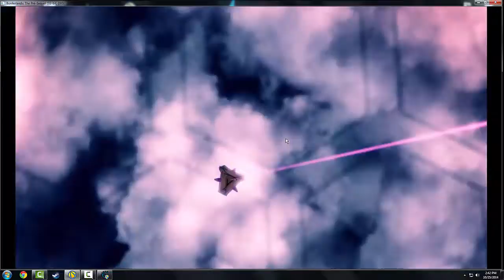Borderlands: The Pre-Sequel! End Game Part 1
I finally start to beat the game with the End mission. Getting close to the Boss Battle!